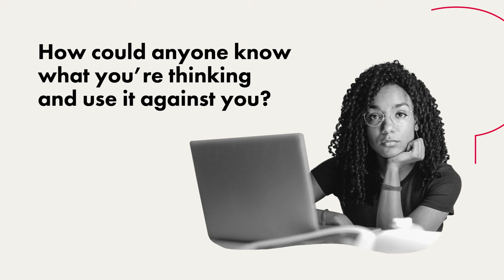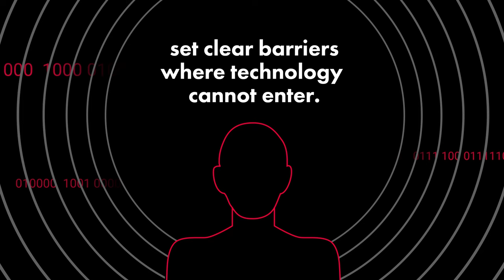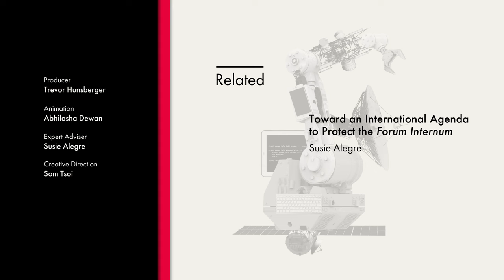Technological Threats to Our Freedom of Thought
The desire to get inside the human mind — to understand, to judge and, ultimately, to control other people’s inner lives — is not new. Science, religion and those in power down the centuries have made inferences about the thoughts and beliefs of individuals and groups and sought to manipulate or punish. What has changed in recent years is the pace and ubiquitous nature of technological and scientific developments that are specifically designed to get inside our heads.

Technology that is designed to read human beings’ inner lives and to change them raises serious concerns about the effective protection of the forum internum — and it is everywhere. Emotion recognition technology can be used to predict a person’s state of mind. That information can be used to change how they think, feel and, ultimately, behave. It can also be used to make predictions on criminal activity or as evidence in legal proceedings. Researchers claim to be able to read our sexual orientation or political opinion from biometric data, which, in some parts of the world, can have dire consequences for people.

CIGI Senior Fellow and international human rights lawyer Susie Alegre explains the importance of protecting our inner thoughts from technology’s encroachment. Freedom of thought is protected absolutely in international human rights law at the United Nations level. It includes the right to keep our thoughts private, the right not to have our thoughts manipulated and the right not to be penalized for our thoughts alone.

In this video, Alegre outlines the importance of protecting humanity’s inner freedom first and foremost when discussing all aspects of technology governance issues.

Read: Toward an International Agenda to Protect the Forum Internum by Susie Alegre